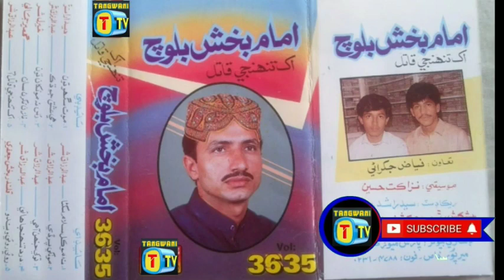IMAM Bux Baloch volume 3635